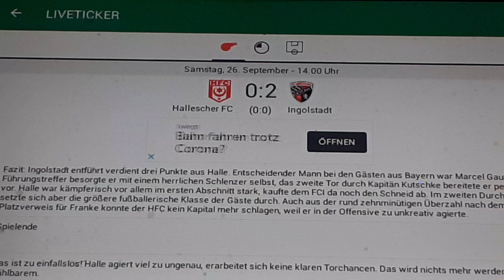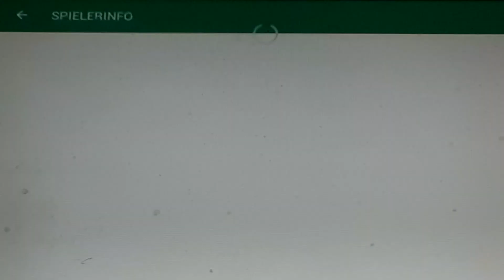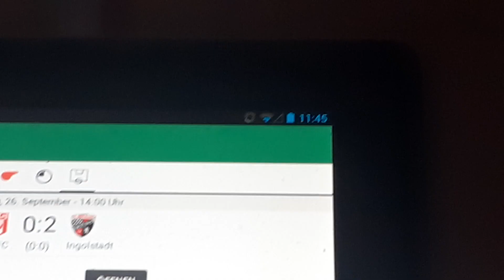Hallescher FC gegen Ingolstadt